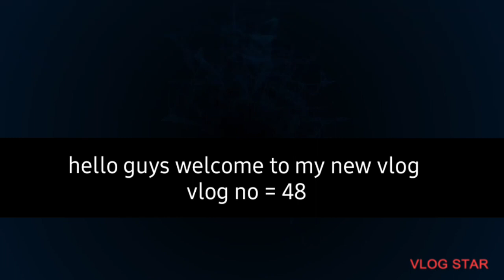visitation of vrindavan 🙂🙂🙂 part = 1